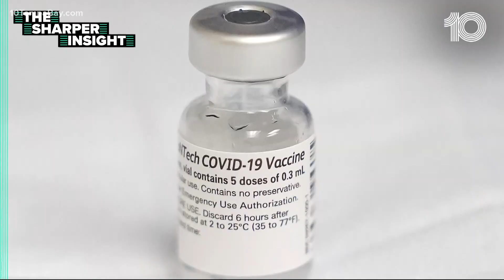What are the differences between the Moderna and Pfizer booster shots?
As omicron continues to spread, health experts are urging those eligible to get their booster shot. The CDC recommends people get either Pfizer or Moderna.

Both Pfizer and Moderna offer a booster shot. Both companies said their shots are effective against the omicron variant. When deciding to get a booster shot, some question which to get? Medical experts at USF have your answers.